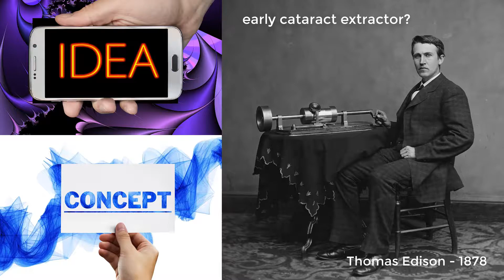Invitation to the COS Shark Tank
Innovations for Missions COS Shark Tank is coming to the 42nd annual COS meeting at Estes Park in July 2018.